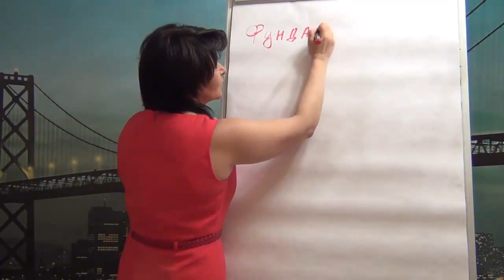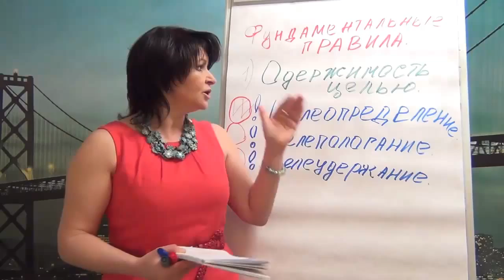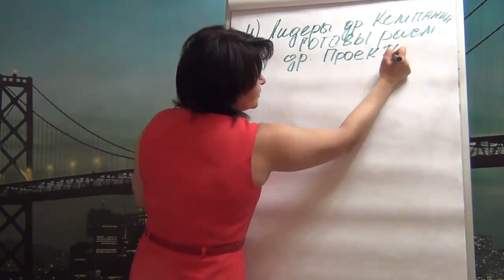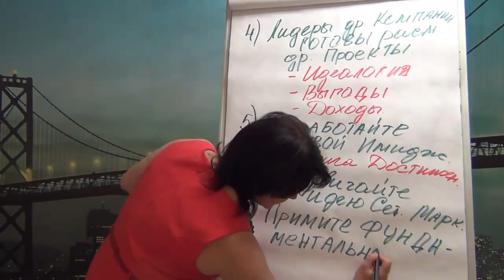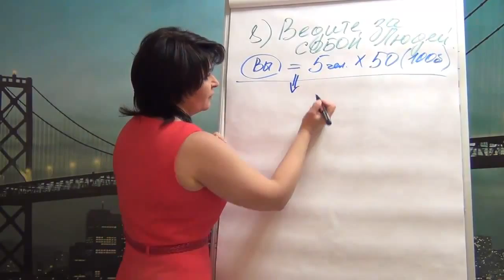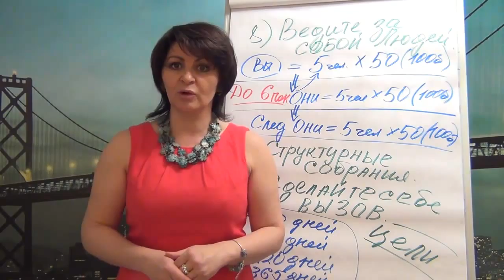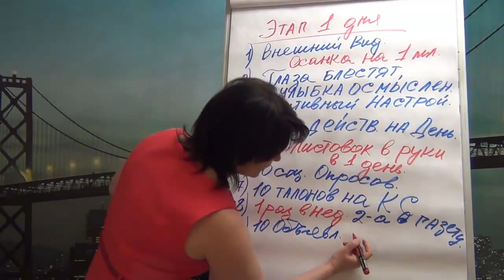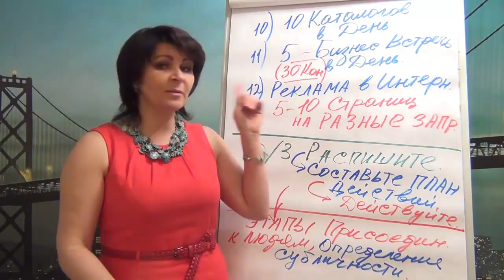10 Фундаментальных Правил Ежедневного Фокуса в Сетевом (5-я Ступень Трансформации в МЛМ)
Это Пятый урок из данной серии... Все остальные Вы найдете на данной странице